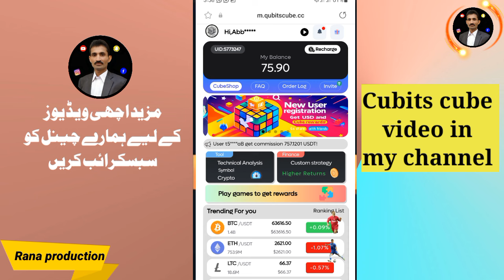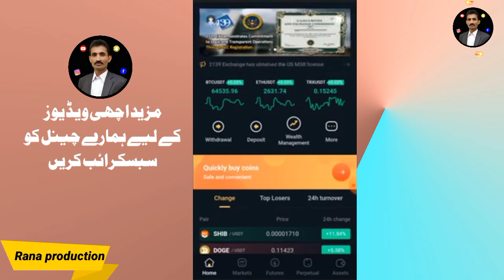2139 Exchange Withdrawal problem | 2139 Exchange Today News | 2139 exchange Scam | Withdraw update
2139 Exchange Withdrawal problem | 2139 Exchange Today News | 2139 exchange Scam | Withdraw update

Today in this video I explained
If your facing withdrawal issues with 2139 Exchange here how to resolve them Important Avoid investing in Mega Investment 2139 Exchange as its a fake website and not a legitimate online earning method

The truth about 2139 Exchange
How to identify fake websites
Real methods for online earning
How to secure your finances

People Search This Keyword Video Related

2139 exchange
2139 exchange review
Mega investment 2139 Exchange
Withdraw problem 2139 Exchange
Today Withdraw update
New update Withdraw
2139 exchange real or fake
2139 exchange scam
2139 Exchange Withdraw problem
2139 exchange safe
is 2139 exchange legit
2139 crypto exchange scam
2139 exchange reviews
2139 exchange login
2139 exchange legit
2139 exchange legit or scam
2139 exchange trading
2139 exchange somali
2139 exchange legit reddit
how to earn money from 2139 exchange in 2024
2139 exchange withdrawal
how to earn money online from 2139 exchange

Primary Tags

1.⁠ ⁠2139Exchange
2.⁠ ⁠MegaInvestmentScam
3.⁠ ⁠InvestmentScamAlert
4.⁠ ⁠2139ExchangeWithdrawal
5.⁠ ⁠2139ExchangeUpdate
6.

Secondary Tags

1.⁠ ⁠InvestmentWarning
2.⁠ ⁠ScamAlert
3.⁠ ⁠FinancialFraud
4.⁠ ⁠CryptocurrencyScam
5.⁠ ⁠InvestorBeware
6.⁠ ⁠2139ExchangeNews
7.⁠ ⁠TodayNews
8.⁠ ⁠ScamExposure
9.⁠ ⁠FinancialSecurity
10.⁠ ⁠InvestSmart

Long-tail Tags

1.⁠ ⁠2139ExchangeWithdrawalIssues
2.⁠ ⁠MegaInvestmentScamExposure
3.⁠ ⁠CryptocurrencyInvestmentScams
4.⁠ ⁠FinancialFraudPrevention
5.⁠ ⁠InvestmentScamWarningSigns

______________Follow me ________________